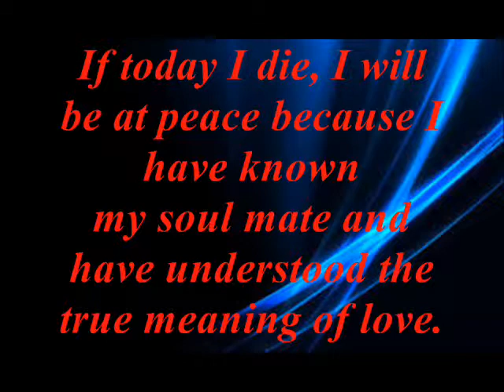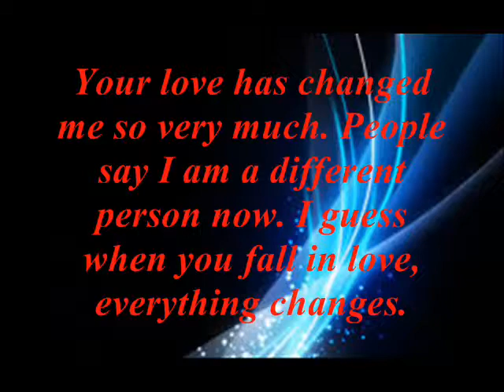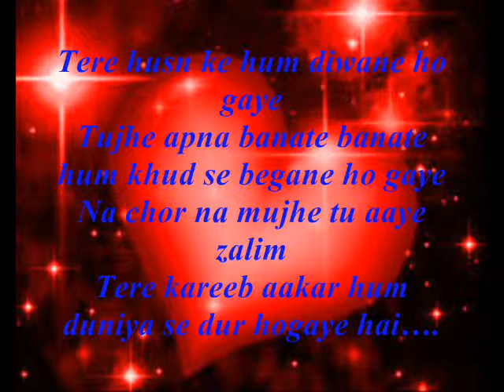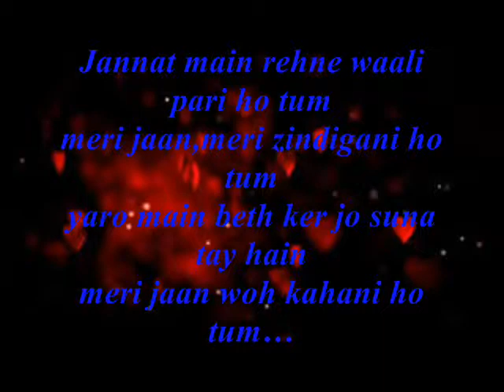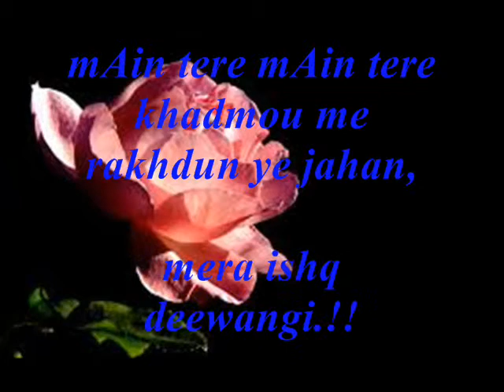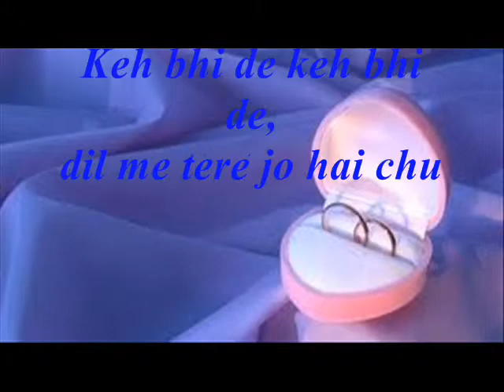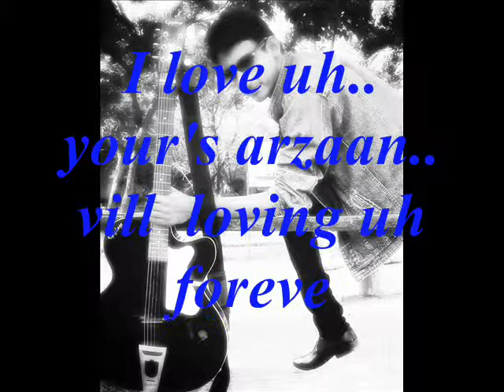Dedicated to my loving partner Ishah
In loving memories of sumone special